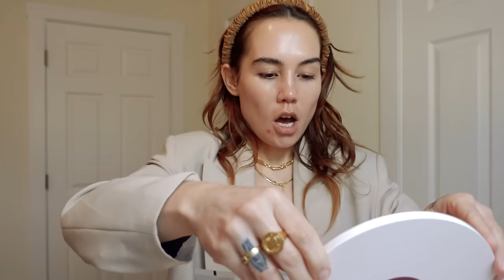Happy New Year GRWM! Let's catch up, we moved 🏡, current beauty faves | alexa chan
[music]
⇢ some of the links are affiliate links, which means I receive a commission off of your sale. i appreciate all of y'all whether you choose to use my links or not :)